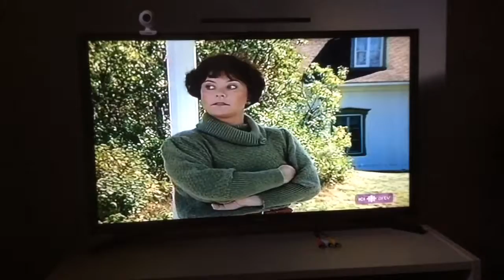Cormoran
Pierre Gauvreau